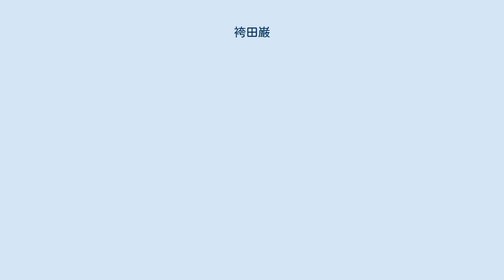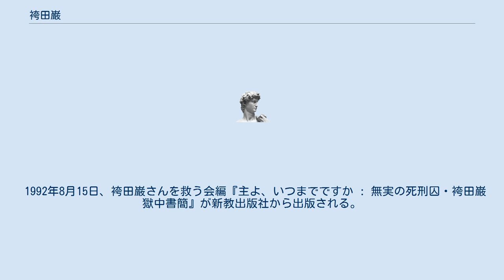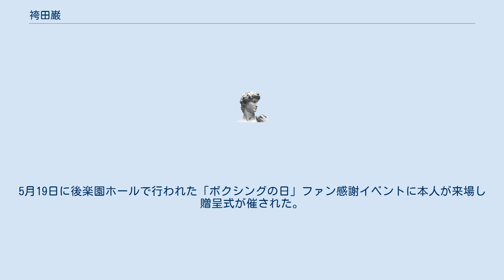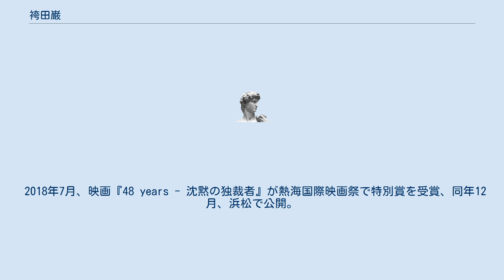袴田巌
袴田 巖（はかまた いわお、1936年（昭和11年）3月10日 - ）は、日本の元プロボクサー。
世界ボクシング評議会名誉チャンピオン。
 冤罪の可能性が取り沙汰される袴田事件の被告人。
2014年に死刑執行停止・釈放されたが、無罪判決が出ているわけではないため、現在も死刑囚という扱いになっている。
 静岡県浜名郡雄踏町（現浜松市西区）生まれ。
中学卒業後にボクシングを始め、アマチュアでの戦績は15戦8勝7敗、うちノックアウト7。
1957年 静岡国体に成年バンタム級出場。
 プロボクサーをめざし、1959年に上京して不二拳闘クラブに入門し、岡本不二に師事する。
1959年11月にプロデビューし、全戦績は29戦16勝（1KO）10敗3分で最高位は全日本フェザー級6位。
1961年5月、身体の不調のためプロボクサーを引退する。
年間19戦（1960年）は日本最多記録。
 再起を期しつつ、静岡県清水市（現静岡市清水区）横砂の有限会社王こがね味噌橋本藤作商店（1972年に「株式会社富士見物産」と改称）に就職。
 1966年6月30日に同社専務宅で後に袴田事件と呼ばれる強盗放火殺人事件が発生、8月18日容疑者として静岡県警察に逮捕された。
当初は無実を主張したが、警察の取調べに耐えかねて自白をして調書を取られたが自白調書は1通を除いた44通は裁判所で証拠採用されなかった。
公判では一貫して無実を主張したが、1980年12月12日、最高裁判所で死刑確定。
弁護団による2度の再審請求などを経て、2014年3月27日、静岡地方裁判所が再審開始と死刑及び拘置の執行停止を決定、東京拘置所から釈放された。
同年3月31日、静岡地方検察庁が東京高等裁判所に即時抗告。
2018年6月11日、東京高裁は再審開始を認めない決定を出した。
東京高裁は拘置の執行停止は取り消さなかったため釈放は維持されたが、袴田は現在なお死刑囚のままである。
 1992年8月15日、袴田巌さんを救う会編『主よ、いつまでですか : 無実の死刑囚・袴田巌獄中書簡』が新教出版社から出版される。
 2003年3月10日、保坂展人衆院議員と面会。
弁護士とは12年振りの面会と成る。
国を相手に勝訴し5億円の賠償金を手に入れたと思い込む、袴田巌を吸収した全能の神を自称する、姉を姉の偽者として疑う等の精神面の不調を見せる。
 2010年5月29日、事件と裁判を描いた映画『BOX 袴田事件 命とは』を公開。
 2014年4月6日の大田区総合体育館にて、世界ボクシング評議会（WBC）認定名誉王者のチャンピオンベルトが贈られた。
5月19日に後楽園ホールで行われた「ボクシングの日」ファン感謝イベントに本人が来場し贈呈式が催された。
 2016年2月、映画『袴田巌 ―夢の間の世の中―』を公開。
 2018年7月、映画『48 years - 沈黙の独裁者』が熱海国際映画祭で特別賞を受賞、同年12月、浜松で公開。